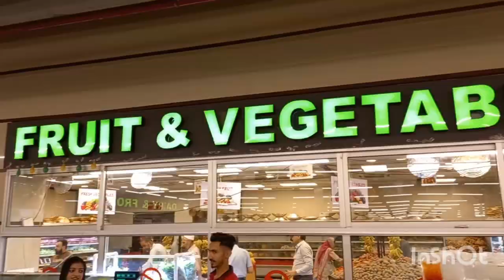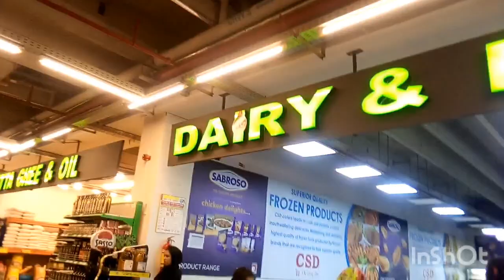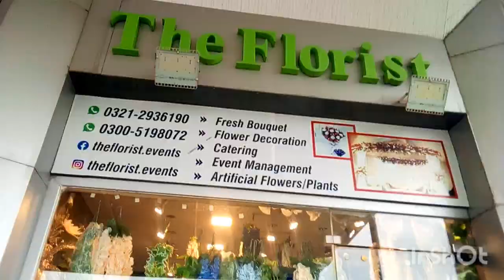CSD Super Mall Rawalpindi lalkurti| amazing visit to CSD| Raneem bukhari vlogs